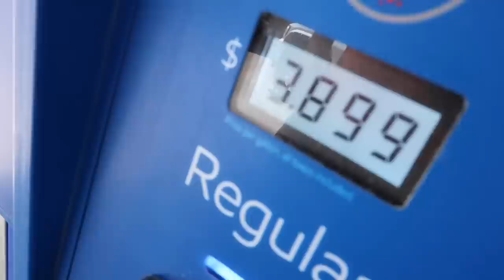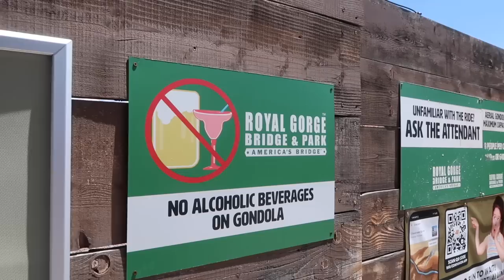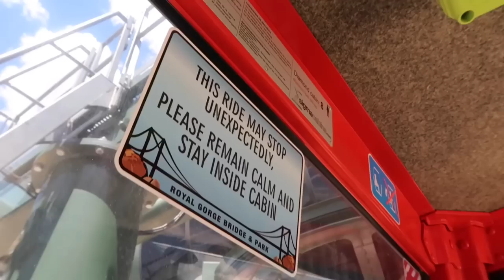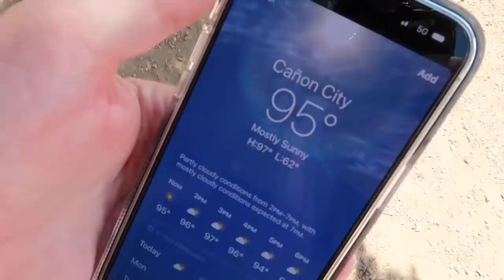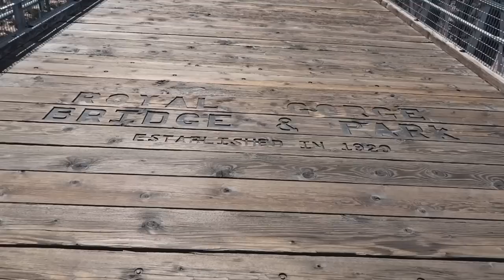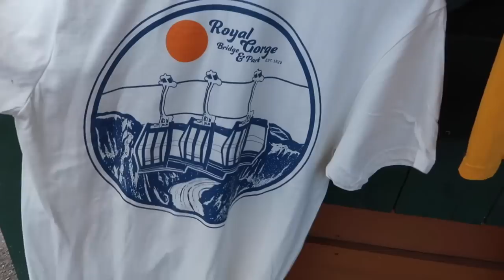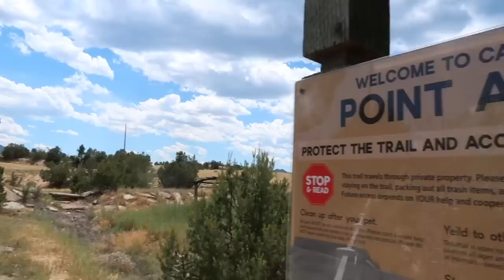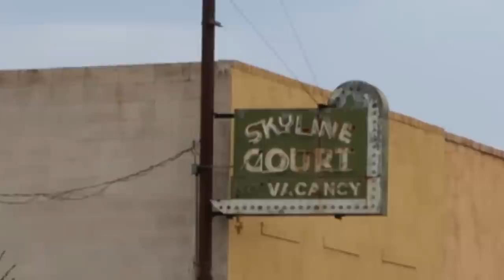Crossing Royal Gorge On Scary Walkway Bridge & Gondola Ride 1000 Feet Above River In Canon City CO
Royal Gorge in Colorado 2023